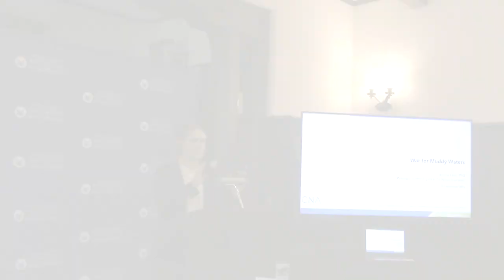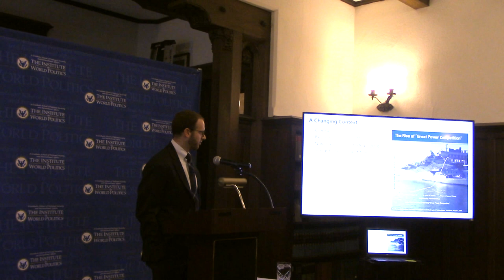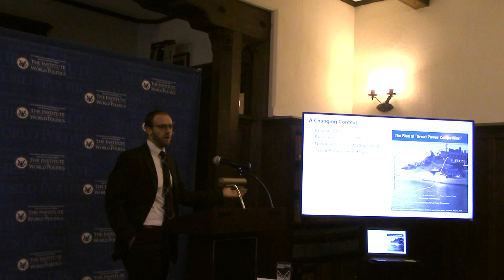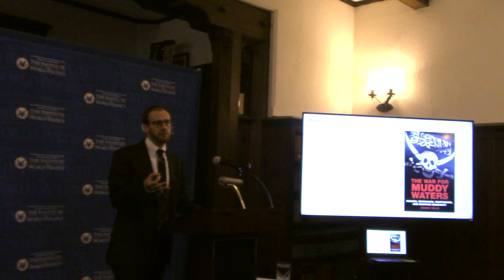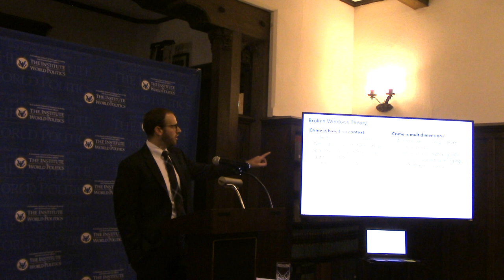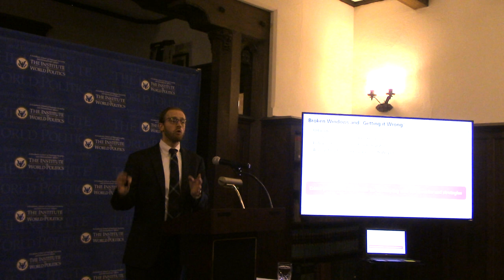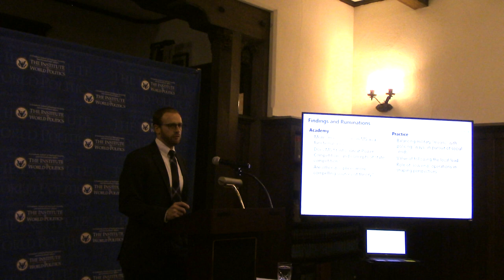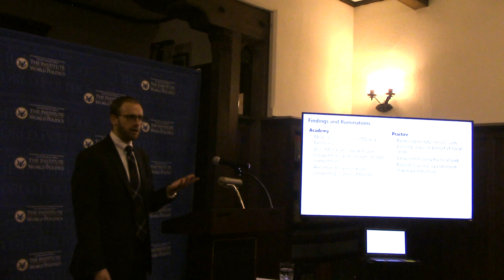The War for Muddy Waters: Pirates, Terrorists, Traffickers, and Maritime Insecurity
About the Book: Historically, operations and studies regarding maritime security focus on individual threats (e.g., piracy, terrorism, narcotics, etc.) and individual measures to target them (e.g., counter-piracy, counter-terrorism, counter-narcotics). This book explores, for the first time, an overall strategy for maritime security, integrating these issues into a single framework.

Tallis argues that as maritime security threats rise in sophistication, it will be increasingly appealing to apply military resources to counter them. Military tactics, however, may not be the ideal mechanisms for addressing challenges that are often closer to crime than they are to war. Leveraging the sea services’ capabilities, without overly militarizing maritime security, is a complicated problem set that requires a more strategic and partner-oriented approach to the challenge. At stake, in Tallis’ estimation, is the war for tomorrow’s most important communities, their human security, and the muddy waters on which they and the global system rely.

About the Author: Dr. Joshua Tallis is a research scientist at the Center for Naval Analyses, a Federally Funded Research and Development Center where he specializes in maritime security, naval strategy, and foreign policy. His project management experience includes directing cross-disciplinary teams building novel research designs to address unstructured strategic and operational questions. He has also conducted independent field research, including embarking USS Harry S. Truman during the U.S. Navy’s first Arctic carrier deployment in nearly 30 years as civilian analyst and adviser to the strike group commander. Tallis holds a Ph.D. in international relations from the University of St Andrews, where he researched theories of littoral security that resulted in the book, The War for Muddy Waters: Pirates, Terrorists, Traffickers, and Maritime Insecurity (Naval Institute Press, 2019).